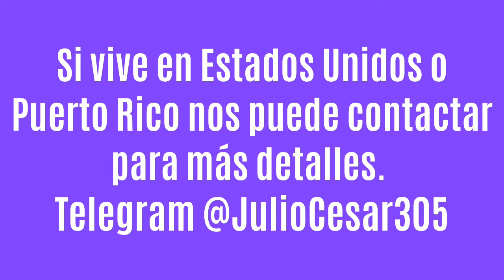Nissan Altima ¿Cuántos se vendieron en Estados Unidos? | AutomotrizTV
Seguimos recopilando información sobre las ventas de los diferentes modelos en el mercado de Estados Unidos ya que al final es uno de los principales objetivos de los fabricantes

CONECTATE